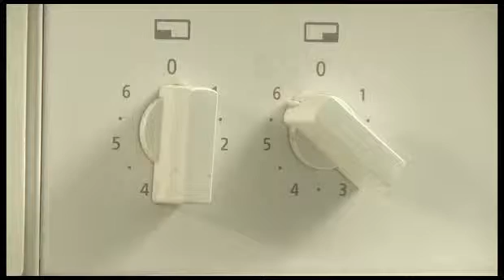GORILLA Rezept - Spätzligratin (5)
Kochen mit GORILLA! Sandro Heimberg zeigt dir, wie du Spätzligratin mit Zwiebeln, Käse und süssen Karotten machen kannst (Teile 1-11). GORILLA für mehr Uga-Uga im Leben!